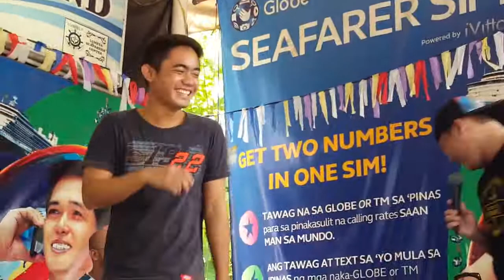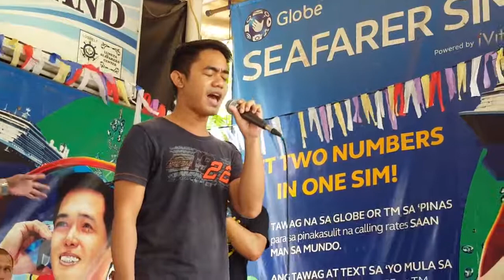Sana Dalawa Ang Puso Ko